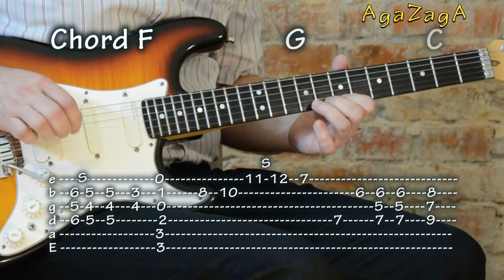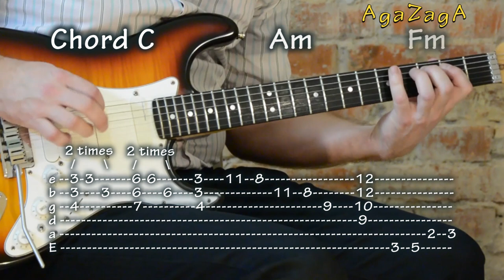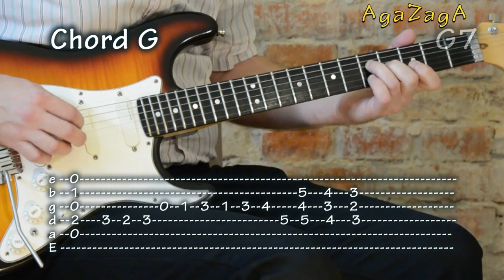Sleep Walk - Tabs and Chords, レッスン, como tocar, табулатуры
Sleep Walk guitar instrumental cover for an education and fun purpose, Including Tabs and Chords.
If you would like to say thank you by sending a donation payment you can do it via PayPal to